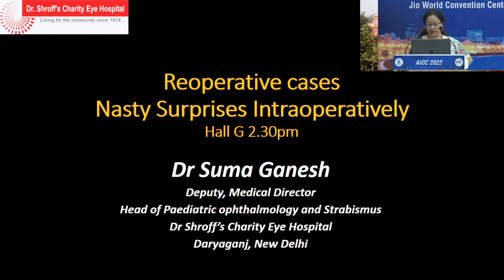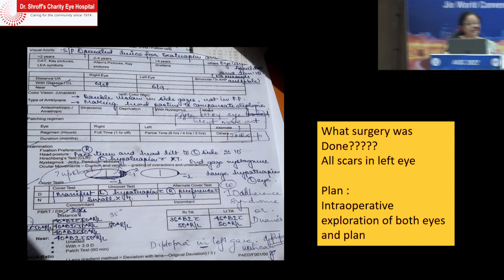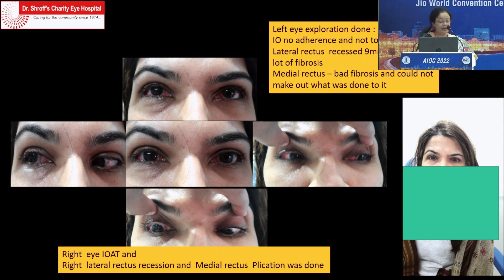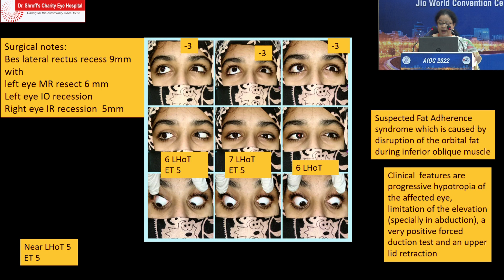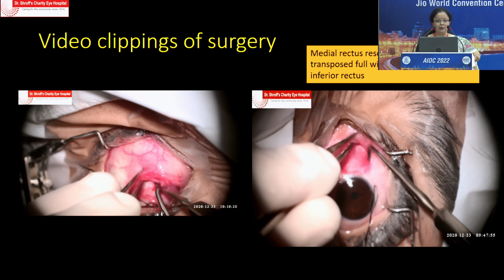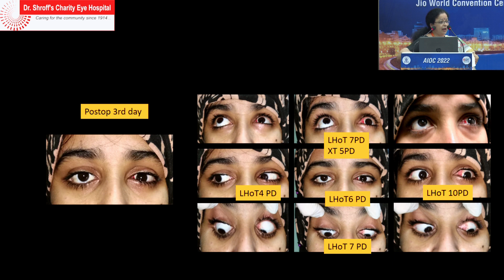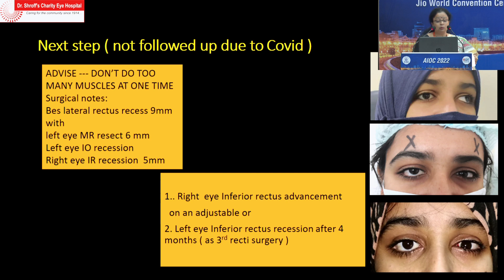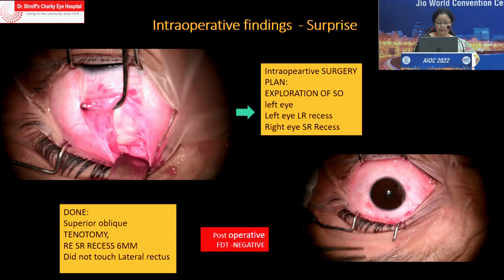AIOC2022 IC217 topic Dr SUMA GANESH Nasty intraoperative surprises during resurgery